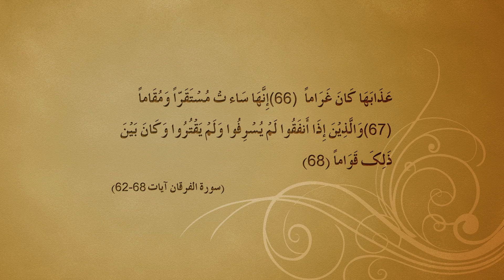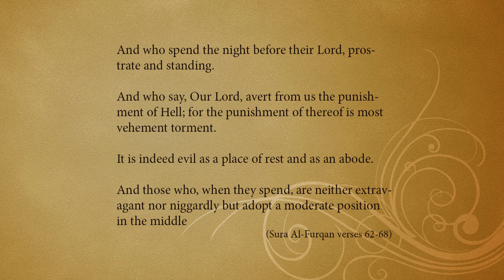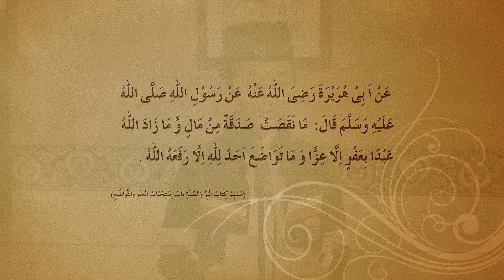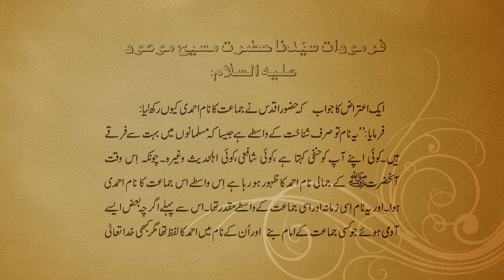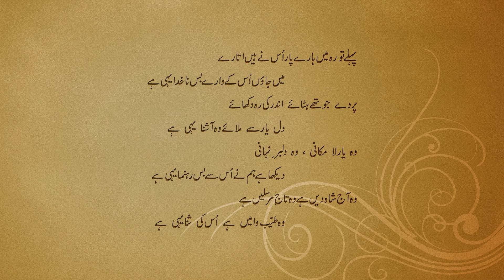Gulshan-e-Waqfe Nau Atfal - 23rd November 2014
An educational class with the Head of the Ahmadiyya Muslim Community, Hazrat Mirza Masroor Ahmad (may Allah be his Helper) and Atfal members of the Waqfe Nau scheme. Recorded on November 23, 2014.